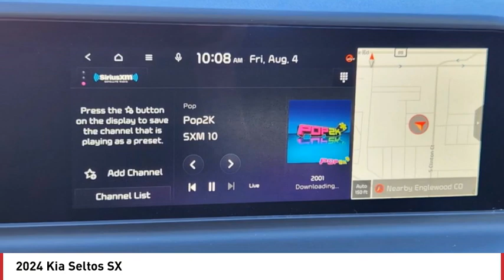2024 Kia Seltos Greenwood Village CO R8049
Arapahoe Kia
9400 E Arapaphoe Rd

Fusion Black Recent Arrival! 2024 Kia Seltos SX AWD 8-Speed Automatic4D Sport Utility I425/27 City/Highway MPG